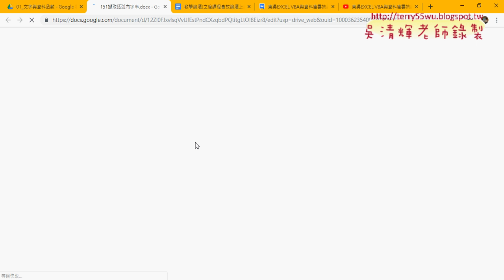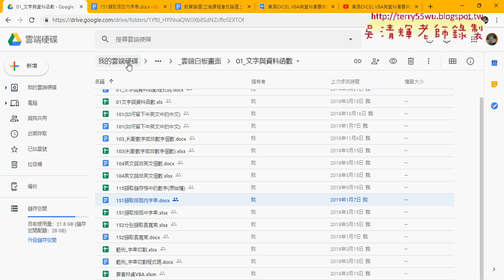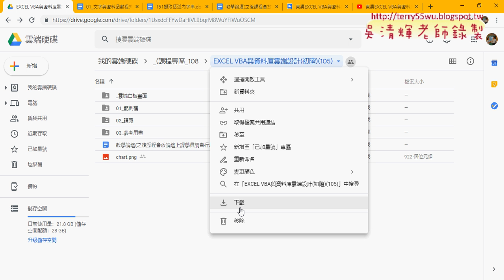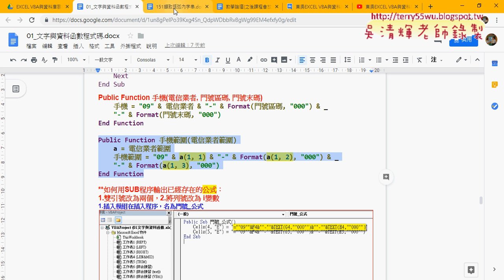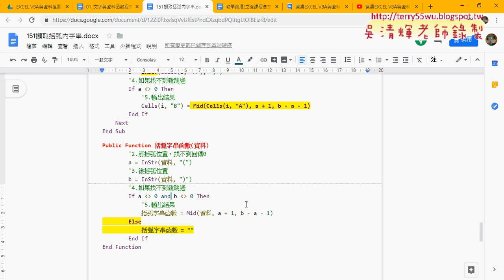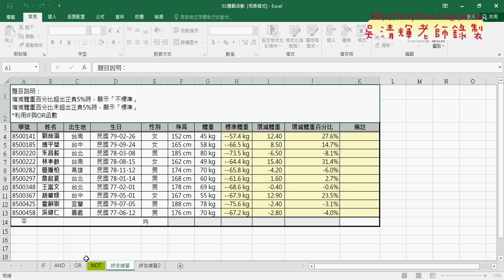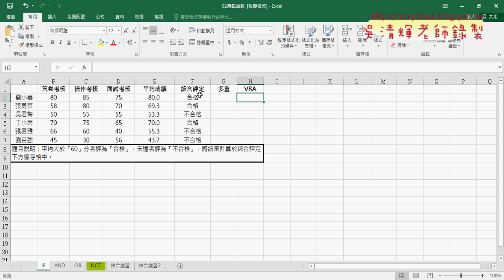01 重點回顧與邏輯判斷